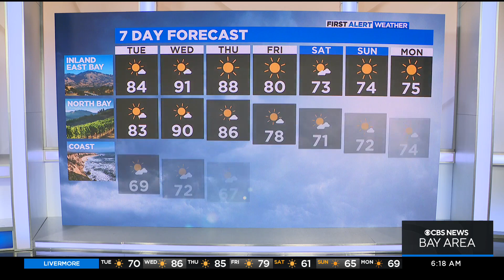First Alert Weather forecast for Tuesday morning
Temperatures will soar on Wednesday